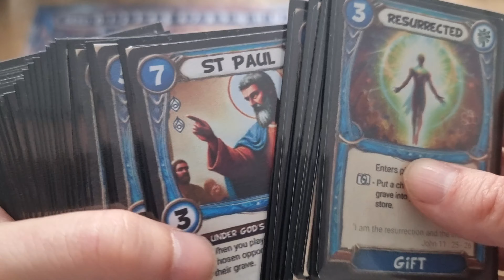Kingdom Heroes - The Card Game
Kingdom Heroes is a competative 2 - 4 player card drafting game. Where players draft characters with unique abilitiesAttain gifts of the spirit enriching the church. And pray to assert Gods power

All things are done by faith. Build and grow in faith to usher in the new kingdom. All with the aim of spreading Gods glorious gospel to the ends of the earth and storing up treasures in heaven on the 20 point treasure tracker.

Kingdom heroes come with 6 unique decks with beautifully illustrated artwork. Each depicting actually bible characters and their scriptural reference.

The blue deck strong in faithfulnes
The red deck strong and quick to challenge
The green deck shrewd and strategic
The Stone deck full of events that change the landscape
The purple deck pastoral and protecting
And the yellow deck. Strong in prayer.

Download your free copy today from elijahmc.co.uk/kingdomheroes

So as iron sharpens iron. Test your skill with Kingdom Heroes.